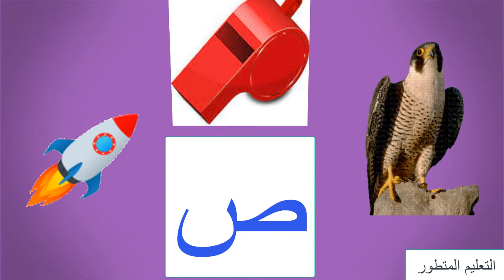youtube video #-6p5KucUDQA